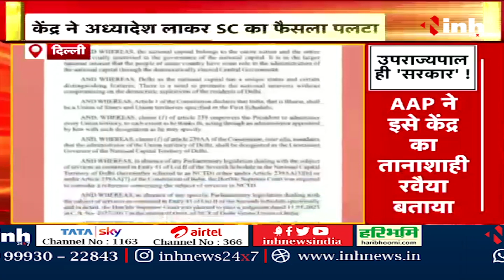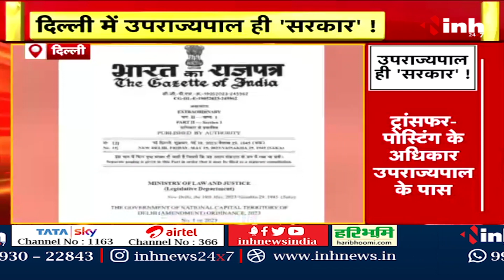Delhi AAP vs Central Government: उपराज्यपाल ही 'सरकार' ! केंद्र ने अध्यादेश लाकर SC का फैसला पलटा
INH, Delhi AAP vs Central Government: उपराज्यपाल ही 'सरकार' ! केंद्र ने अध्यादेश लाकर SC का फैसला पलटा